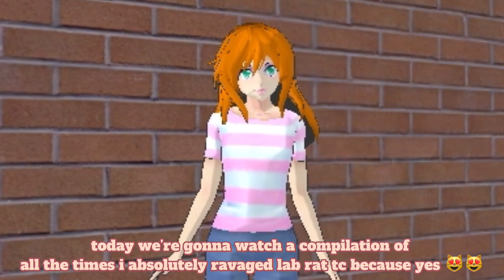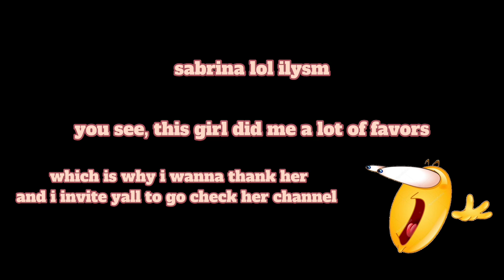ALL the times YARI TC got SLAYED‼️💅 I have BEEF with SABRINA⁉️🤬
this is what u get flop tc‼️😻
yall sorry for these random-4ss videos, i keep reposting content bc i’m in austria and shi but whatever i keep slaying even by reposting 💅